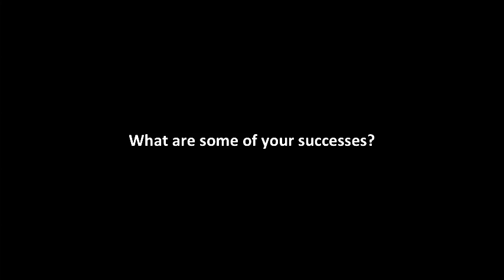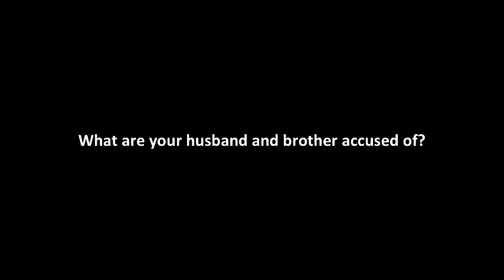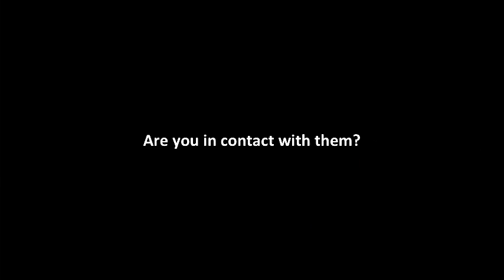World-Talks # Samar Badawi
Samar Badawi is a Saudi Arabian human rights activist. In 2012, Badawi won the International Women of Courage Award, which was presented to her by Michelle Obama and Hillary Rodham Clinton at the U.S. State Department. Badawi's brother Raif Badawi is currently imprisoned for founding the website "Saudi Liberal Bloggers", aiming to open a discussion about the system of government in Saudi Arabia. He was sentenced to ten years imprisonment and 1,000 lashes. Badawi's husband, Waleed Abulkhair, took on Raif Badawi's case, only to be imprisoned himself as a result.

World-Talks conducts online video interviews with human rights defenders from all over the world. The interviews are published on the World-Talks channel as a free and open source for journalists, teachers, activists, researchers and others with a special interest in human rights.

World-Talks wants to give human rights defenders a name, a voice and a face.